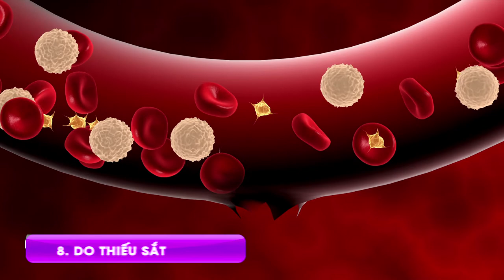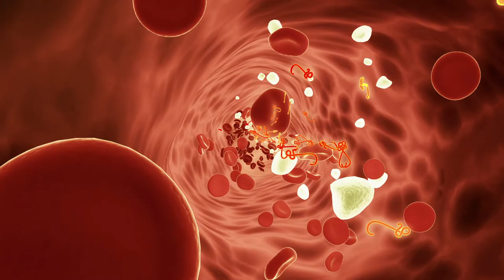8 Nguyên nhân gây rụng tóc ở nữ giới mà bạn có thể không nhận ra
8 Nguyên nhân gây rụng tóc ở nữ giới mà bạn có thể không nhận ra
1. TUẦN HOÀN MÁU XẤU Ở DA ĐẦU
2. THIẾU MÁU LÀ NGUYÊN NHÂN GÂY RỤNG TÓC Ở NỮ GIỚI
3. NỘI TIẾT TỐ
4. DÙNG THUỐC ĐIỀU TRỊ BỆNH
5. CĂNG THẲNG KÉO DÀI
6. ĂN KIÊNG LÀ NGUYÊN NHÂN GÂY RỤNG TÓC Ở NỮ GIỚI
7. LÀM TÓC QUÁ NHIỀU
8. ẢNH HƯỞNG MÔI TRƯỜNG BÊN NGOÀI
0O0
Xem thêm tại đây:
5 Loại Trái Cây Bỗng Hóa Độc Dược Nếu Bị Lạm Dụng Quá Nhiều Mà Bạn Chưa Hề Hay Biết | KoreaShop24h.
11 Tác Dụng Tuyệt Vời Của Đỗ Đen Mà Rất Ít Người Có Thể Biết Tới
10 Điều Bạn Cần Biết Trước Khi Ăn Trứng Để Tránh Bị Hiểu Nhầm Về Thực Phẩm Cực Kì Tốt Này !
4 Sai Lầm Khi Ăn Giá Đỗ Gây Nguy Hiểm Đến Tính Mạng Mà Bạn Cần Phải Biết Ngay Bây Giờ
5 Loại Thực Phẩm Độc Hơn Thuốc Lá Gấp 10 Lần Nếu Bạn Ăn Quá Nhiều | KoreaShop24H
0O0
0O0
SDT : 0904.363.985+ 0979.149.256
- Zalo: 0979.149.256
- Facebook : Siêu Thị Hàn Quốc – 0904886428